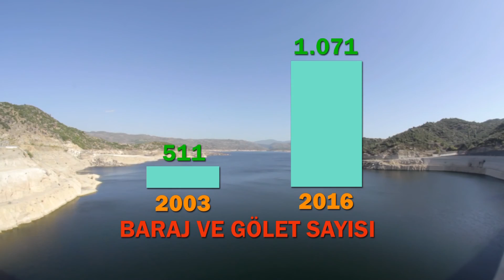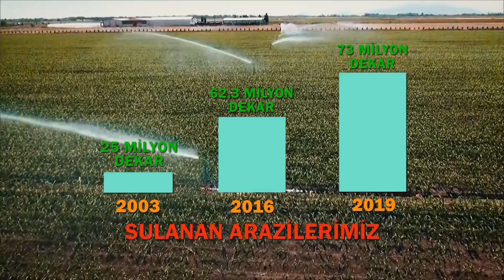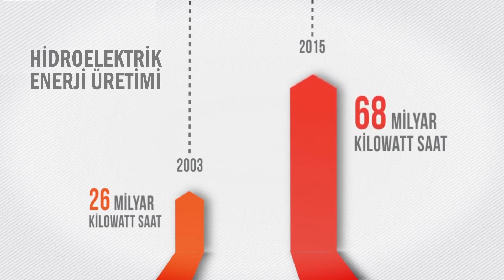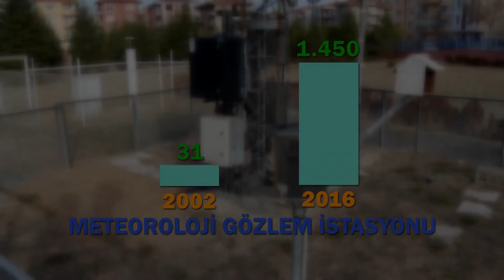Orman ve Su İşleri Bakanlığı Bilecik Açılış ve Temel Atma Merasimi Tanıtım filmi06.05.2016